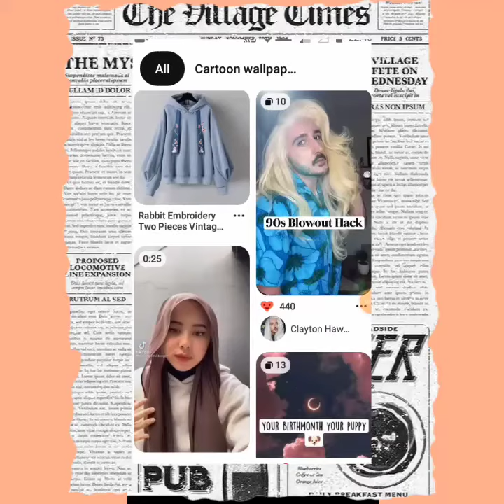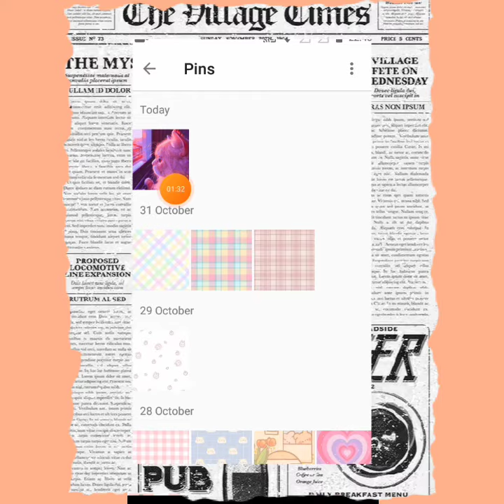TUTORIAL DOWNLOAD GAMBAR NI PINTEREST😣❤